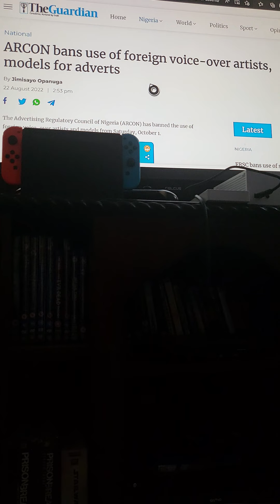Nigeria is racist.. 🇳🇬🇳🇬🇳🇬🇳🇬🇳🇬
In this video I discuss Nigerias racist advertising and laws.